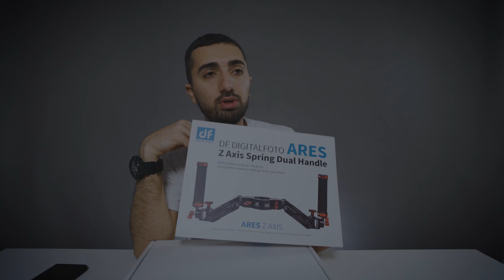UNBOXING! Limited ARES Dual-Spring Handle & Opteka CXS-2 Dual-Grip.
Hamıya salam.
Demək bu videoda Limited ARES Dual-Spring Handle və Opteka CXS-2 Dual-Grip qutuaçma prossesini göstərəcəm. Bundan əlavə onlar haqqında bütün bildiklərimi sizinlə bölüşəcəm.
Bu avadanlıqlar barədə bilmədiyiniz nəsə varsa, şərh edin bir yerdə örgənək.

DigitalFoto Solution Limited ARES Dual-Spring Handle for Single-Handed Gimbal Ronin S/Zhiyun Crane Series

Opteka CXS-2 Dual-Grip Video Shoulder Stabilizer Support System